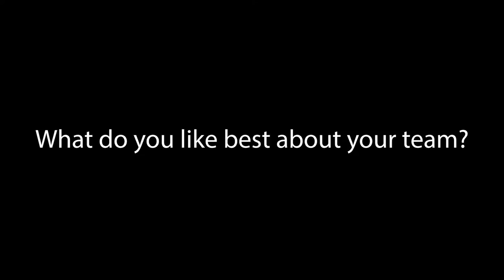Heidi Knedler, RTR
Heidi Knedler, RTR works in the cath lab at CHI Health Immanuel.